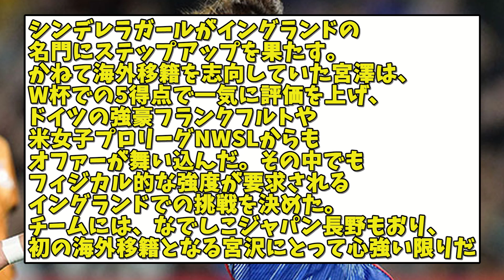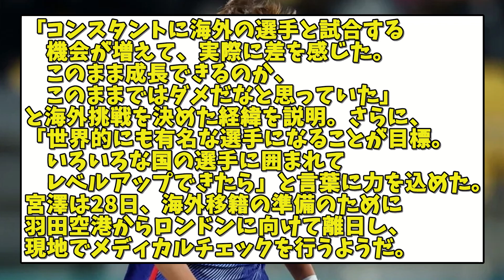"女子W杯得点王"宮澤ひなた、リバプール移籍!!本日渡英